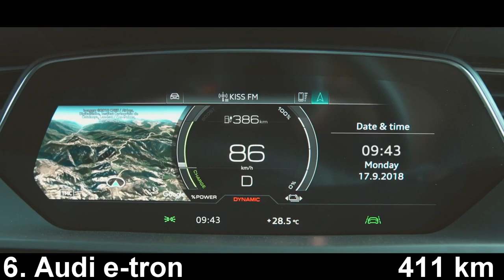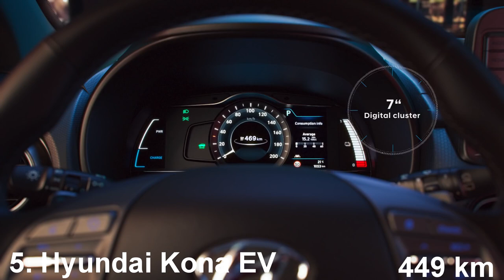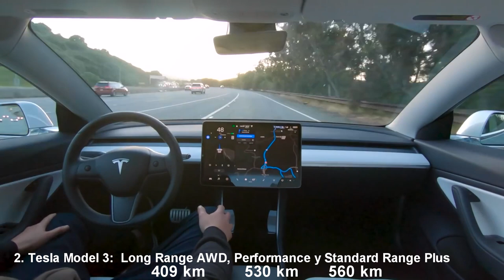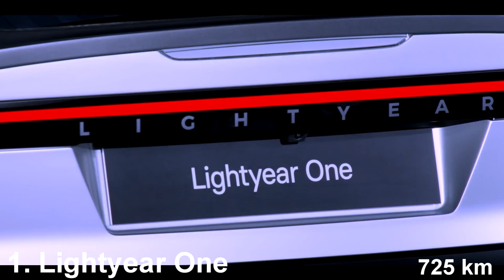Los 7 coches ELÉCTRICOS con MÁS AUTONOMÍA actualmente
➩ DESCRIPCIÓN --

Hoy vamos a echarle un vistazo a los coches eléctricos con más autonomía del mercado actualmente.